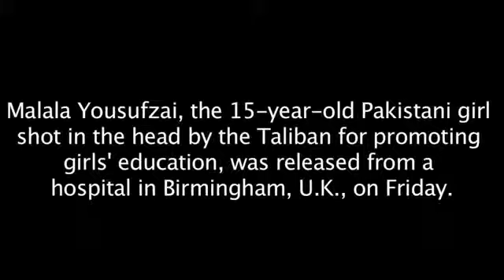Pakistani Girl Shot by Taliban Leaves the Hospital